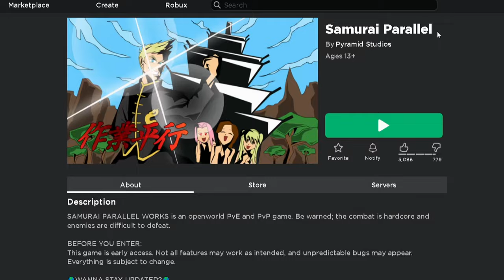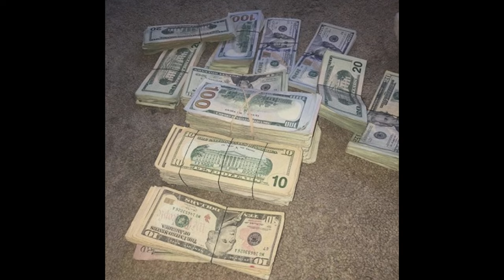Man.. I really LOVE this New Roblox Anime Game!!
Roblox  Samurai Parallel! New Samurai Anime Game.